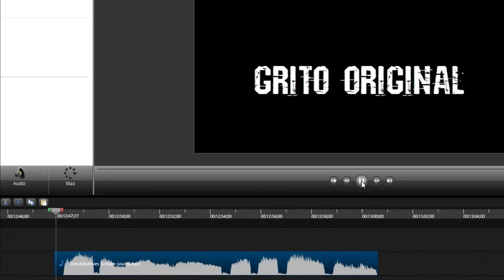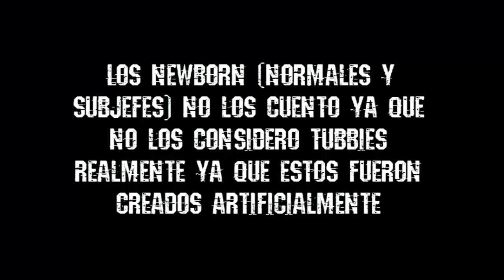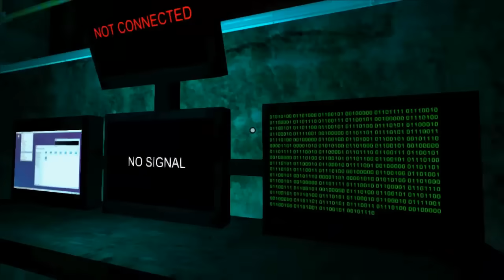20 Curiosidades De Slendytubbies 3 | CHICHACHU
20 Increíbles y  Sorprendentes Curiosidades!, Anímate A Verlas ;)